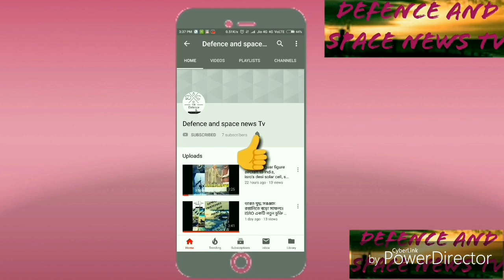Defence news:again China moves troops to doklam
Defence news update:China moves troops to doklam